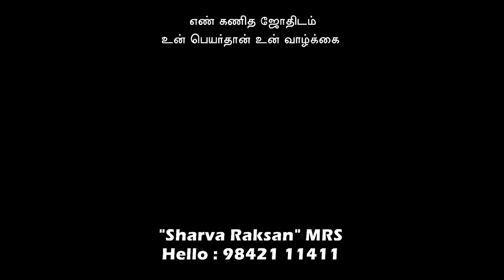MODERN BEAUTIFUL BOY BABY NAMES / BEST NUMEROLOGIST / 9842111411 / SHARVA RAKSAN MRS / T.K. GANESH